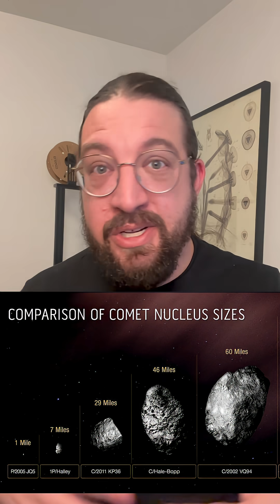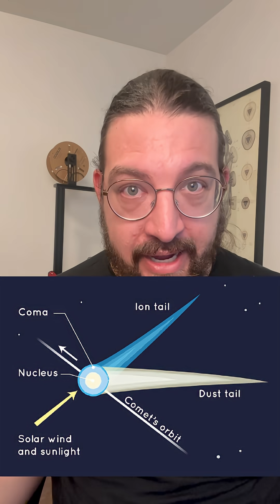Avi Loeb Really Wants 3i/Atlas to be Aliens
Extraordinary claims require extraordinary evidence. So is there evidence?

Is comet 3I/Atlas proof of aliens, or just another icy traveler through our solar system? In this video, we break down the latest data on interstellar object 3I/Atlas, including images from the Gemini Observatory that confirm its beautiful cometary tail.

We also take a critical look at Avi Loeb’s claim that 3I/Atlas might be a 46 km-wide alien probe, exploring how assumptions about albedo, nucleus size, and infrared light can lead to dramatic but flawed conclusions. This is a great example of how real numbers and plausible science can be used to push extraordinary claims.

🧠 More from Dan Jason
Science, math, news, questions you didn’t know you had.
I explain things the way I wish someone had for me.
Because understanding things, really understanding them, feels amazing!
Also I tutor and every one of my students is a rock star!